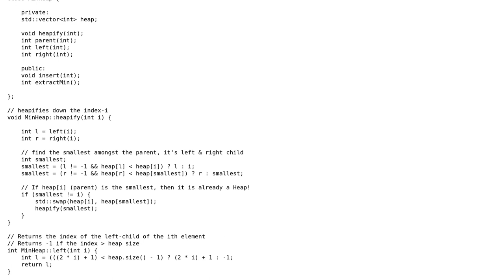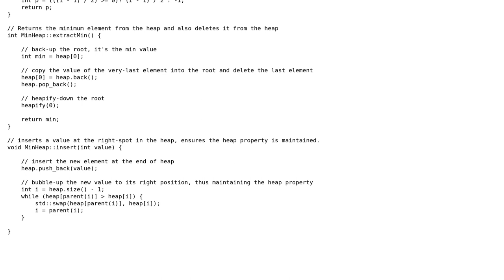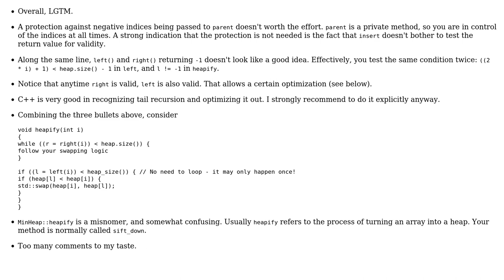Code Review: Min heap C++ implementation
With thanks & praise to God, and with thanks to the many people who have made this project possible! | Content (except music & images) licensed under CC BY-SA | Music | Images & others | With thanks to user vnp user CompSciple user 200_success and the Stack Exchange Network Trademarks are property of their respective owners. You are responsible for your own actions.